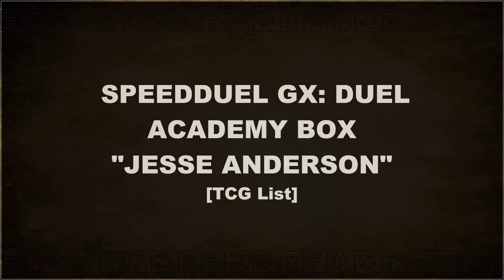Yu Gi Oh! - SpeedDuel GX: Duel Academy Box | JESSE ANDERSON Deck I 21 Cards [TCG List]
In this video I will show you card list in "SpeedDuel GX: Duel Academy Box" - Jesse Andeerson with a total of 21 cards. The following Cards are listed below;

1. Rainbow Dragon
2. Crystal Beast Amethyst Cat
3. Crystal Beast Amber Mammoth
4. Crystal Beast Ruby Carbuncle
5. Crystal Beast Emerald Tortoise
6. Crystal Beast Topaz Tiger
7. Crystal Beast Cobalt Eagle
8. Crystal Beast Sapphire
9. Crystal Seer
10. Ancient City - Rainbow Ruins
11. Rare Value
12. Crystal Blessing
13. Crystal Promise
14. Crystal Release
15. Crystal Tree
16. Crystal Raigeki
17. Rainbow Life
18. Rainbow Gravity
19. Gravelstorm
20. Crystal Conclave
21. Rainbow Overdragon

Yu-Gi-Oh!